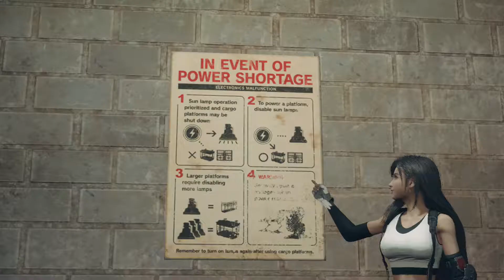Final Fantasy VII Remake Chapter 6